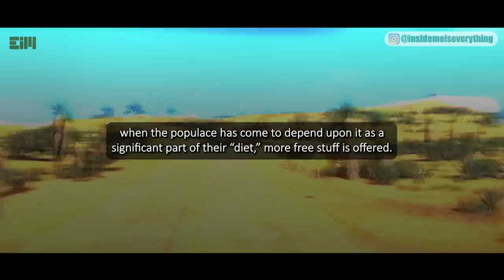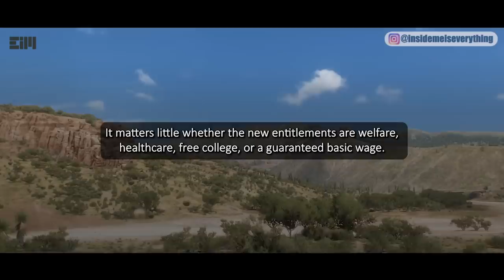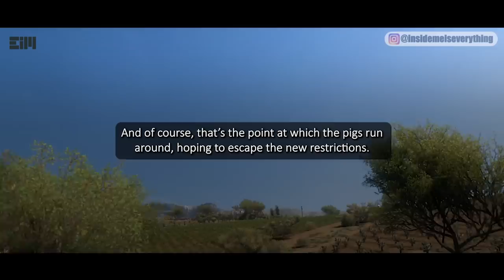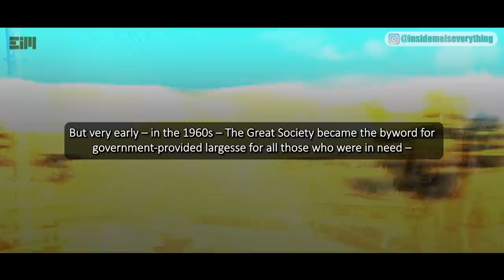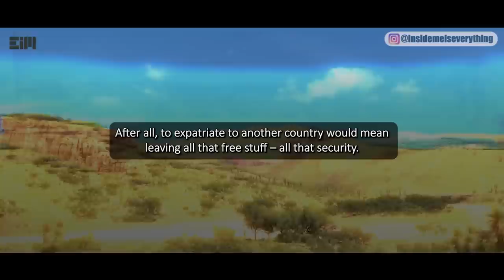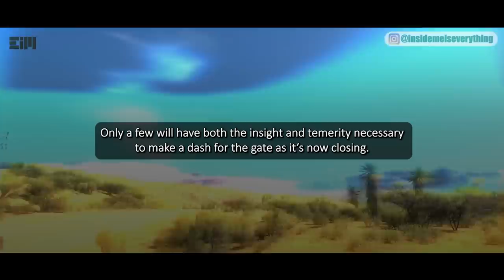OMG!!! THIS IS A TRAP!